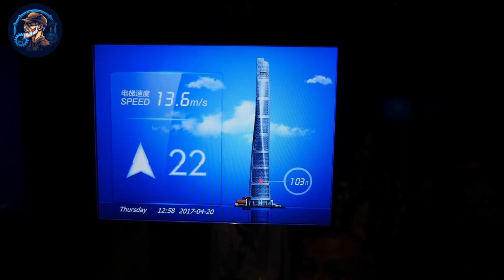Big and Useless! The World's Most Useless Skyscrapers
The World's Tallest Skyscrapers That Are Useless

Welcome to Innovature, the go-to destination for all things innovation and construction! Dive deep into the world of mega-projects where we showcase the marvels of modern engineering, and learn from construction errors and failures that shape the industry. From awe-inspiring structures to crucial lessons learned, we cover it all.